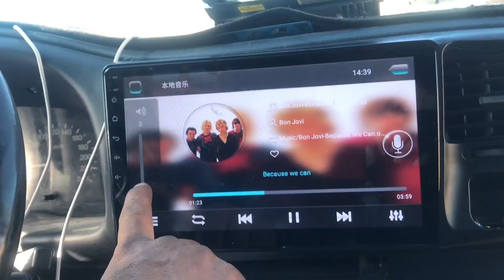床车自驾西藏阿里，心情无比美丽，情不自禁在冰面上跳起了舞！【行者北大双】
应粉丝要求把我开始改装床车旅行的过程整理发在YouTube上，两条时间线并行，上午更新最新视频，下午更新旧视频，不要觉得看不懂哦，希望大家喜欢，谢谢支持